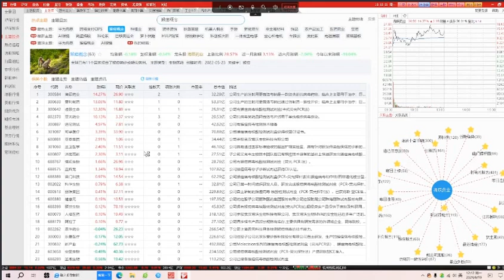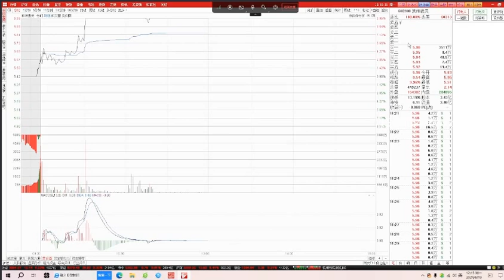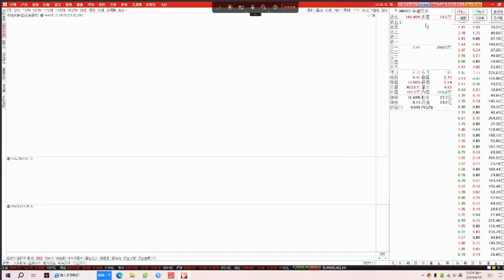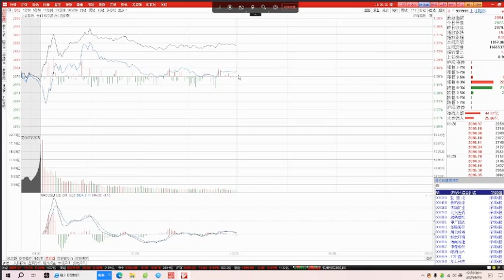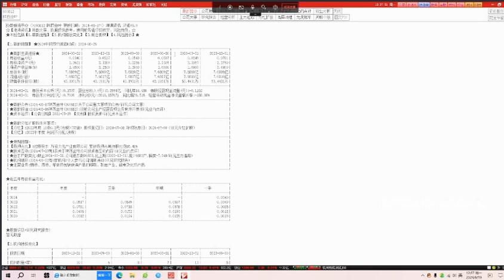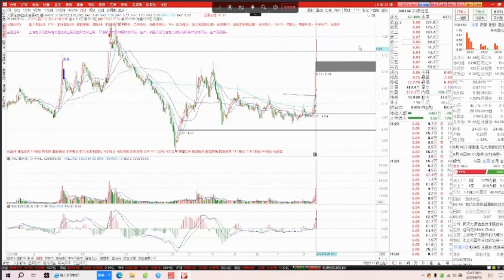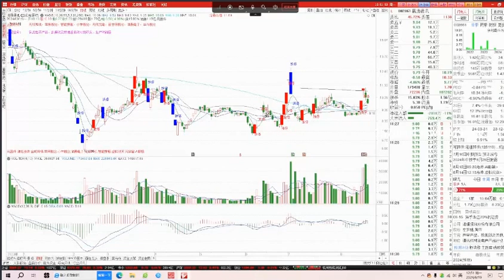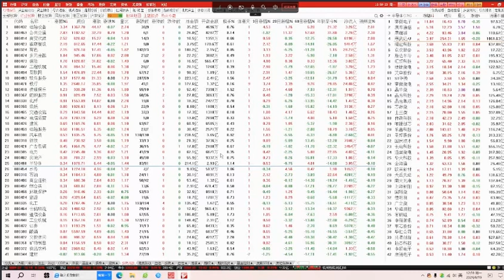20240819 财智鞠磊 2024年第一百四十八节课